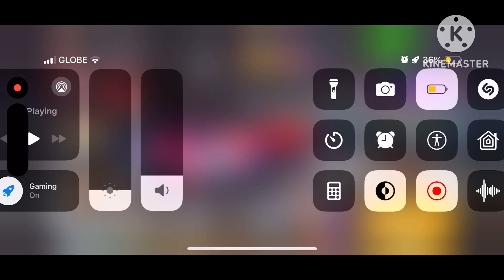Asphalt 8, Buying Zenvo TSR-S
Car No.120 🫡